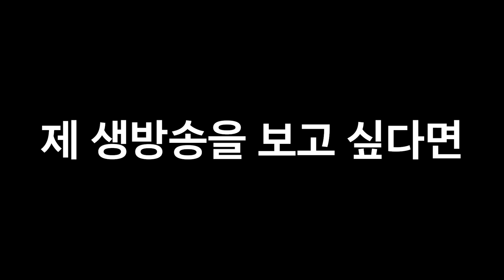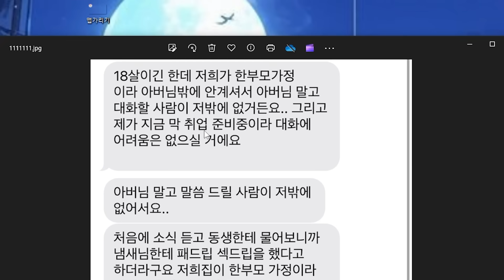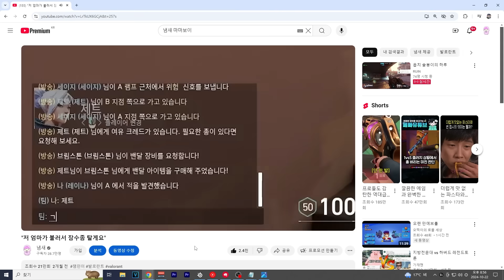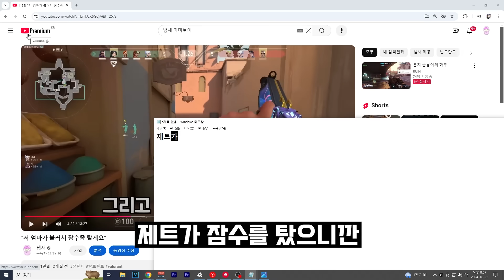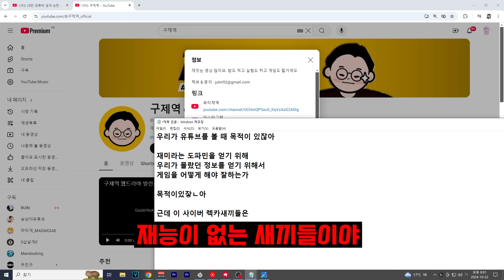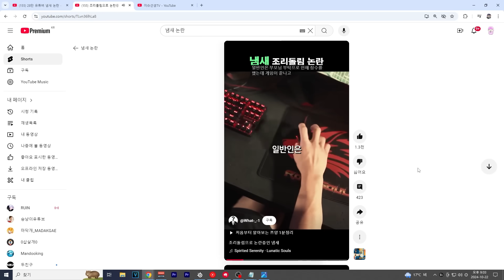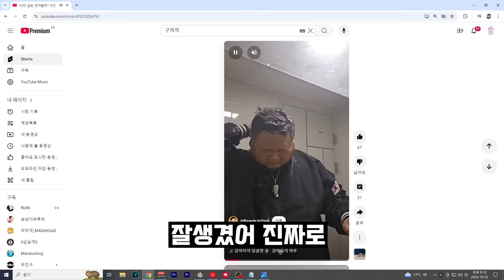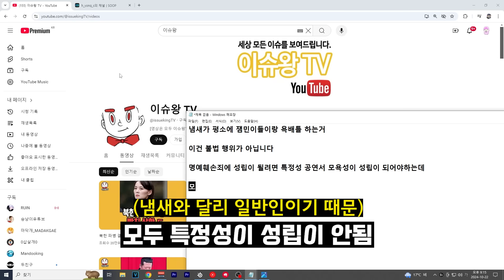발로란트 잼민이 고소 결과 (+수익공개)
발로란트 잼민이 참교육 고소 결과 후기

컴퓨터 사양
CPU : AMD Ryzen 7800X3D
그래픽카드 : AMD Radeon SAPPHIRE RX 7800 XT
쿨러 : PCCOOLER G6
메인보드 : ASRock B650 PG Lightning
SSD : Micron P5 Plus M.2 NVMe 1TB
램 : Micron Crucial DDR5 32GB (16GB X 2)
파워 : FSP HYDRO PRO 800W 80PLUS Bronze
케이스 : DLX21 RGB MESH 강화유리 블랙